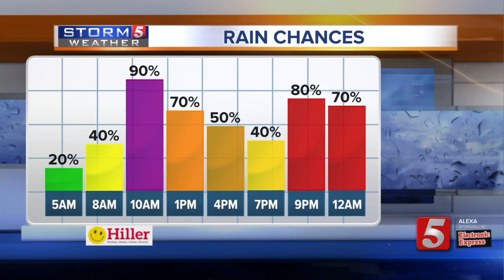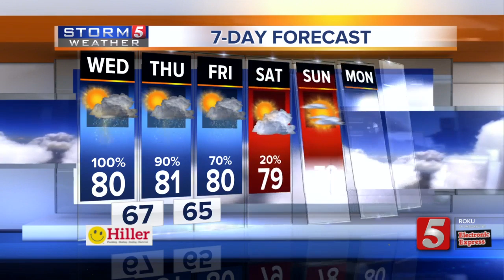Henry's early morning forecast: Wednesday, May 27, 2020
Henry Rothenberg's early morning forecast: Wednesday, May 27, 2020